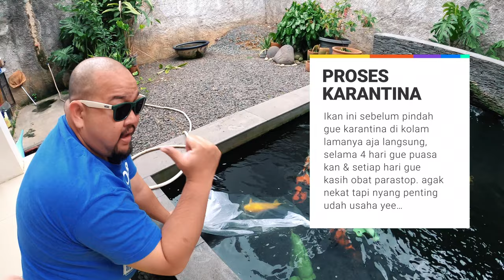Ada Ikan Koi Calon & Bibit Jumbo Dirumah, Pindahin Ke Kolam Besar Dan Dalam, Biar Cepet Jadi Monster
THE RYANS.
selamat bersenang senang, assalamualaikum!
323
Koi89